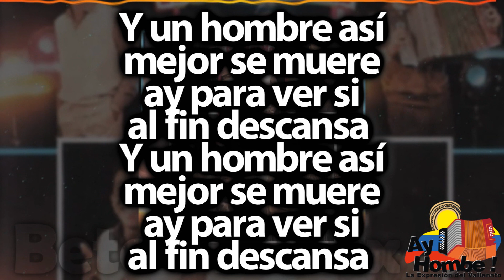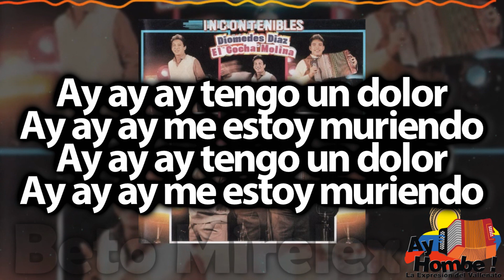Honda herida- Diomedes Diaz (Con Letra)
Titulo: Honda herida
Voz: Diomedes Diaz
Acordeón: "Cocha" Molina
Compositor: Rafael Escalona
Ritmo: Merengue
Álbum: Incontenibles
Año: 1987

Letra:

Que yo tengo una herida
muy honda que me duele
muy honda que me mata

Y un hombre así
mejor se muere
ay para ver si
al fin descansa (Bis)

Solamente me queda
el recuerdo de tu voz
como el ave
que canta en la selva
y no se ve

Con ese recuerdo vivo yo
y con ese recuerdo moriré

Ay ay ay tengo un dolor
Ay ay ay me estoy muriendo

Y como tú sabes que te quiero
por eso te vales de ocasión

Yo me puse a escribir
una carta para ti
la rompí porque no iba
a tener contestación

Me queda el recuerdo
de tu amor
que fue lo más bello
para mi (Bis)

No me gusta pedir
explicación a las mujeres
sí me olvidan
me quedo olvidado
y no reclamo (Bis)

Pero oye morena
de ojos verdes
yo quiero saber
lo que ha pasado
Pero oye muchacha
de ojos verdes
yo quiero saber

Como tú sabes que te quiero
ay como tú sabes que te quiero

HD
Clasicos
Grandes Exitos
Festival Vallenato
Colombianas
Vallenato con Letra
Completo